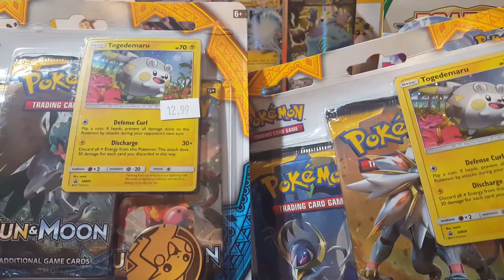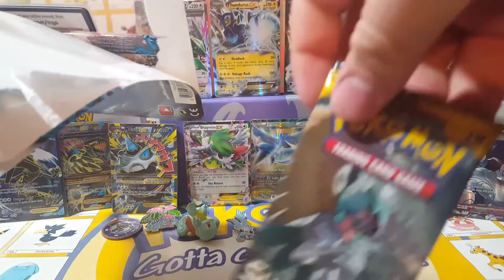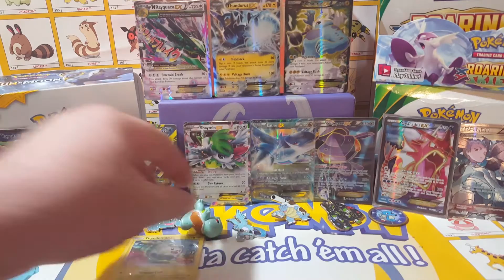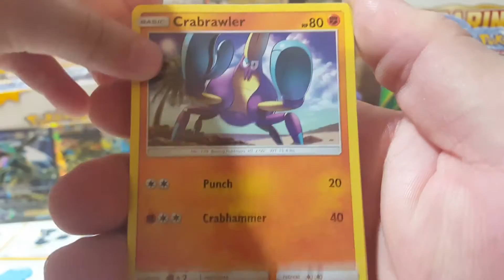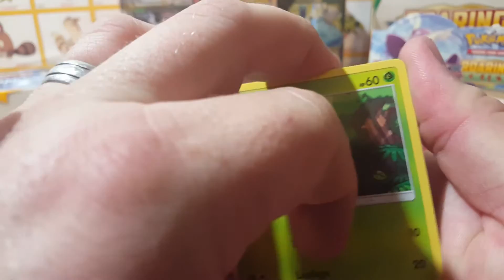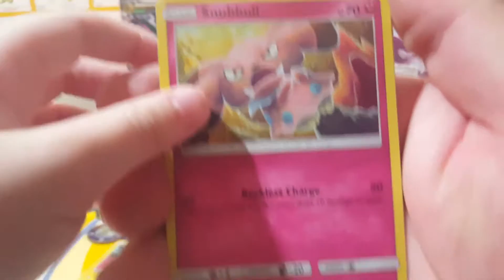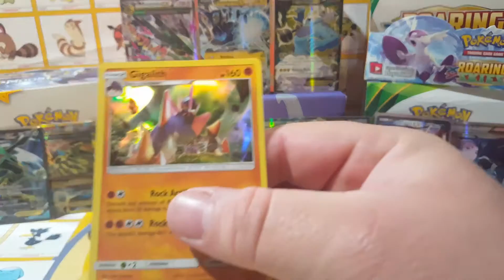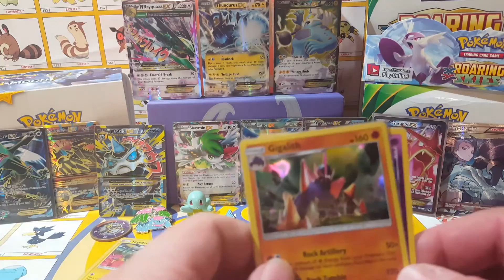First ever pack battle versus average Pokemon collector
First pet battle between father-son Pokemon team collectors and average Pokemon collector that battle will be done on points scale who will win

At 50 subscribers we will be given away a Team Rocket Dark Gyarados prerelease